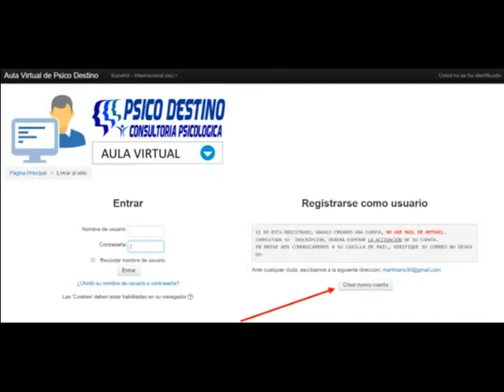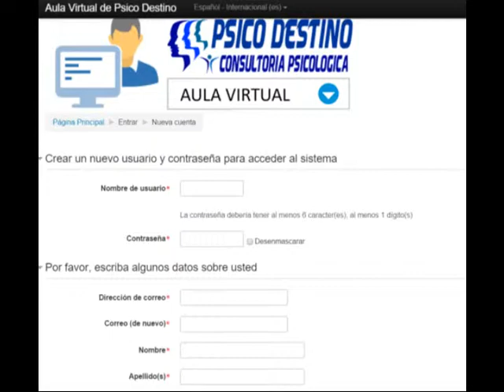Promo Coaching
Indicacion paso a paso de como realizar el registro y pago de la inscripcion para el curso a Distancia de Psicologia Positiva.